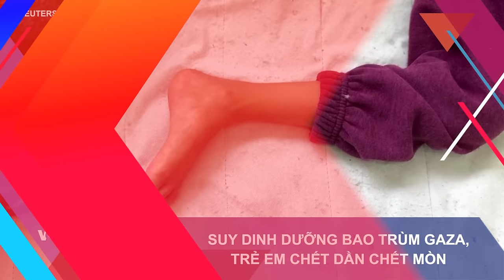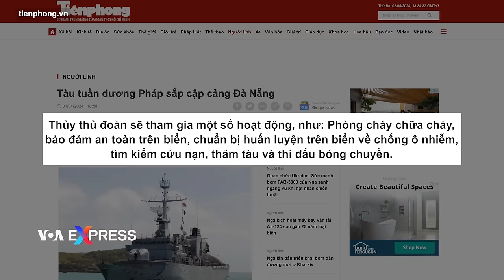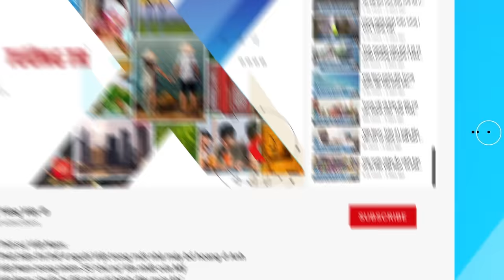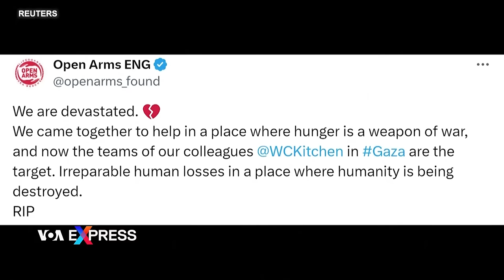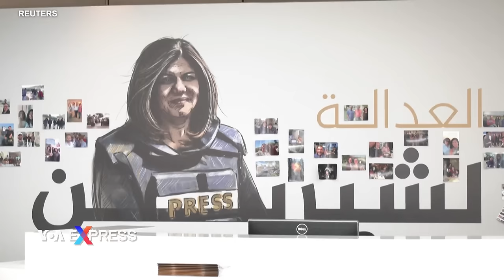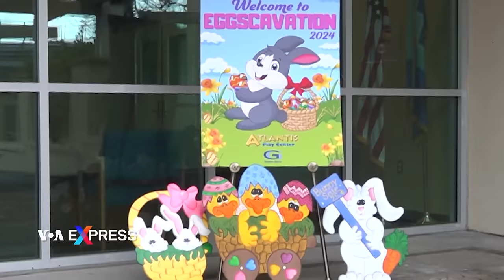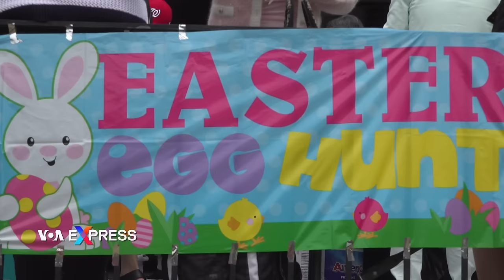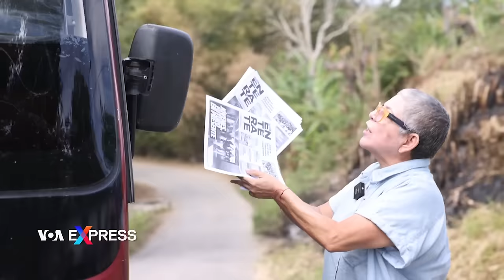Mỹ quan ngại về việc Việt Nam kết án những người thúc đẩy nhân quyền | Truyền hình VOA 3/4/24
0:00 Thời sự Việt Nam:

0:45 Mỹ quan ngại về việc Việt Nam kết án những người thúc đẩy nhân quyền
2:04 Tàu tuần dương của Hải quân Pháp sắp thăm Việt Nam
2:59 Việt Nam: Gần 74.000 doanh nghiệp rời thị trường trong quý đầu 2024

Tin thế giới:

7:04 7 nhân viên cứu trợ thiệt mạng ở Gaza vì không kích của Israel
8:36 Iran thề trả thù Israel sau vụ tấn công tòa đại sứ Iran ở Damascus
10:32 Israel đóng cửa các văn phòng của đài Al Jazeera vì ‘làm tổn hại an ninh Israel’
12:06 Suy dinh dưỡng bao trùm Gaza, trẻ em chết dần chết mòn
14:01 Triều Tiên phóng tên lửa tình nghi là đạn đạo tầm trung

Phóng sự:

4:36 Làng phong Quy Hòa
15:50 Truyền thống tìm trứng Phục sinh bị hủy vì mưa bão ở Nam California
18:28 Ngày lễ Phục sinh ở Mỹ
21:44 Máy bay tái tục thả hàng viện trợ xuống dải Gaza
23:07 Bị Mỹ cấm cửa, Thổ Nhĩ Kỳ tự phát triển chiến đấu cơ tàng hình của riêng mình
26:10 Bất chấp kiểm duyệt, những chiếc xe tải lưu động đưa tin tức tới người dân Venezuela

Bộ Ngoại giao Hoa Kỳ ngày ¼ bày tỏ quan ngại về việc những người thúc đẩy nhân quyền ở Việt Nam bị kết án và bộ kêu gọi Hà Nội tôn trọng quyền tự do ngôn luận, lập hội và tôn giáo.

Tàu tuần dương Vendémiaire của Hải quân Pháp sắp có chuyến thăm xã giao tới cảng Đà Nẵng từ ngày 11 đến 15 tháng 4 năm 2024.

Gần 74.000 doanh nghiệp rút lui khỏi thị trường ở Việt Nam trong quý một năm 2024, theo báo chí trong nước.

Một cuộc không kích của Israel ở trung tâm Gaza làm thiệt mạng ít nhất 7 nhân viên cứu trợ, bao gồm cả người nước ngoài, tổ chức từ thiện World Central Kitchen (WCK) cho biết ngày 2/4.

Lãnh đạo tối cao của Iran Ayatollah Ali Khamenei ngày 2/4 thề sẽ trả thù Israel vì cuộc không kích giết chết hai tướng lĩnh hàng đầu của Iran và 5 cố vấn quân sự khác ở Syria.

Một phát ngôn viên của chính phủ Israel ngày 2/4 cho biết việc tạm thời đóng cửa các văn phòng địa phương của đài Al Jazeera có trụ sở tại Qatar là do đài này, theo cáo giác, có các mối liên hệ với Hamas ở Gaza. Hãng tin này phủ nhận có các liên kết đó.

Khi mối lo ngại rằng nạn đói sẽ hoành hành ở Gaza ngày càng gia tăng, các bà mẹ Palestine cho biết họ chứng kiến con mình chết trước mắt mà không thể làm gì được.

Triều Tiên bắn một phi đạn tình nghi là phi đạn đạn đạo tầm trung ra biển ngoài khơi duyên hải miền đông nước này hôm 2/4, theo quân đội Hàn Quốc.